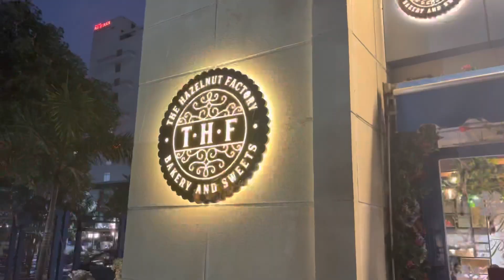I Am Never Wrong😂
Hey Everyone, My name is Gyan Arora and I’m from Lucknow, U.P. I post daily vlogs here and try to share a pinch of my day with you guys. I make family-friendly videos so that you can enjoy my vlogs with your family.
If you came this far down the description i love you fam.❤️